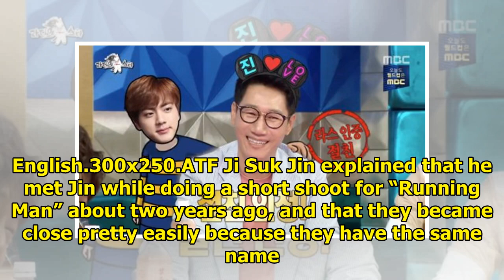Ji Suk Jin Shares Chat History With BTS's Jin To Prove Their Friendship On "Radio Star"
On the June 20 broadcast of MBC’s “Radio Star,” Ji Suk Jin, Kim Jae Dong, Yang Yoseob, and Jung Seun...